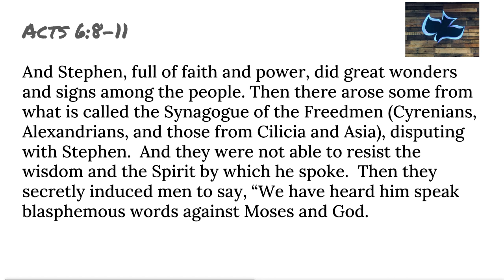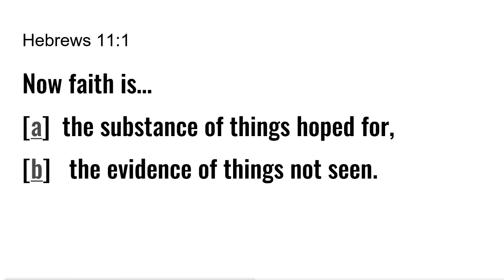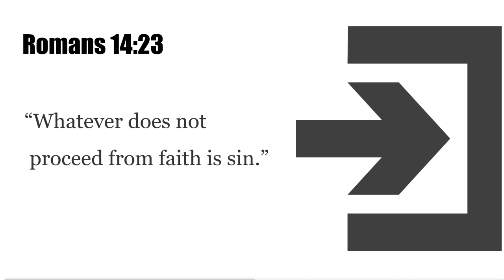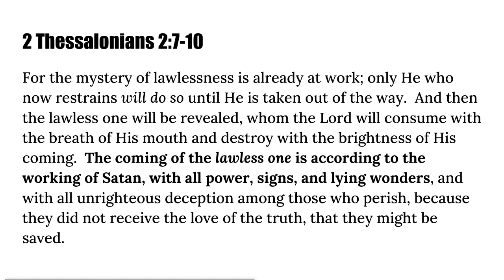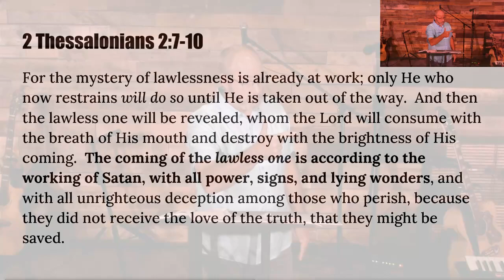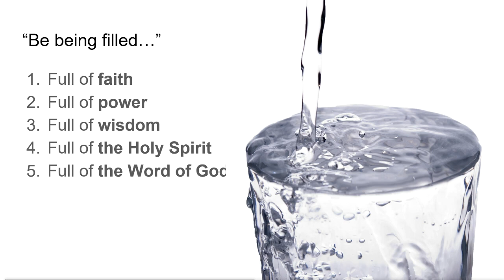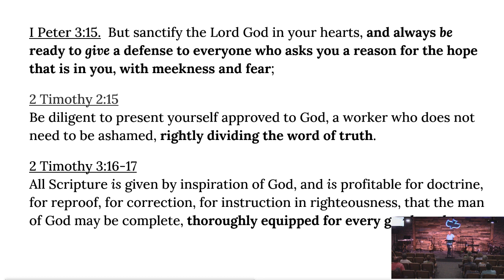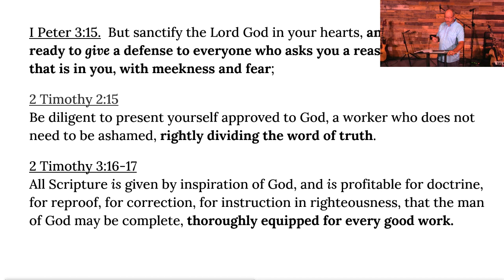Acts 6:8-15 "Living Life to the Full" - Pastor Lee Fox